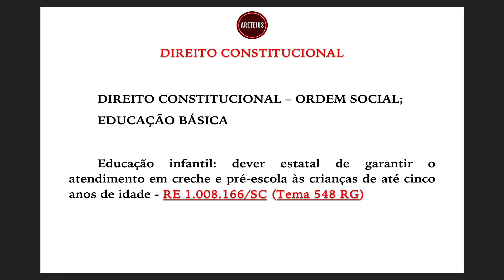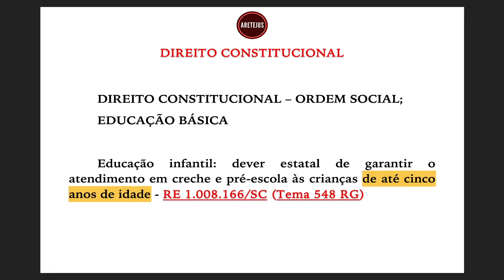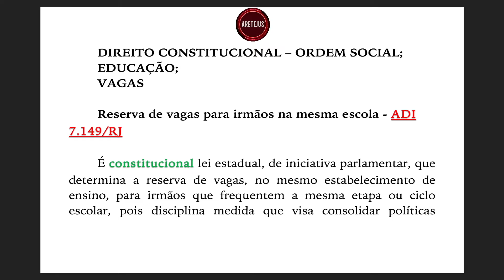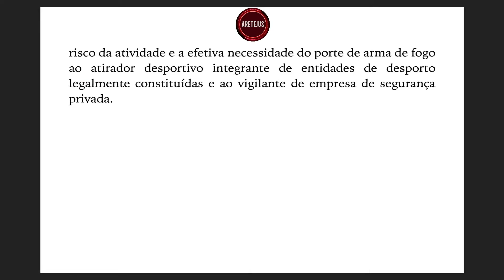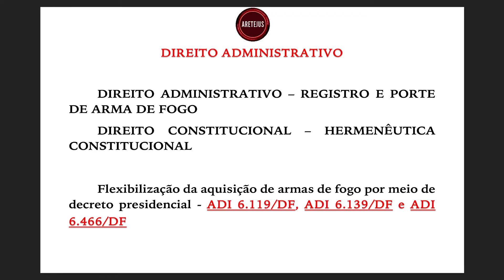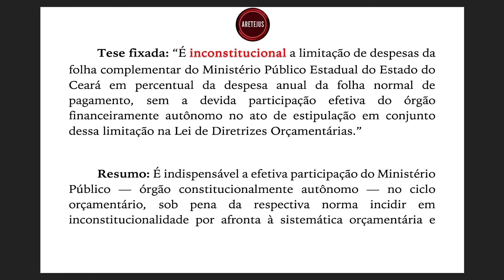INFORMATIVO STF 1069 em Audiobook 🎧📚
Deixe seu comentário sobre o formato deste informativo.